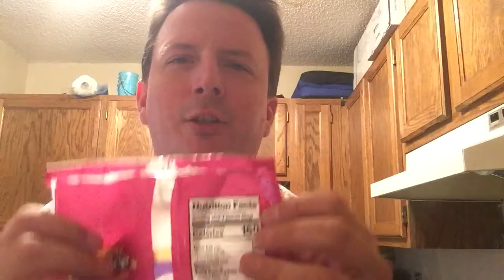NO DONUTS?!?!?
Life has some disappointments sometimes. Don’t let them get you down. Bryan demonstrates a coping technique for these troubled times.